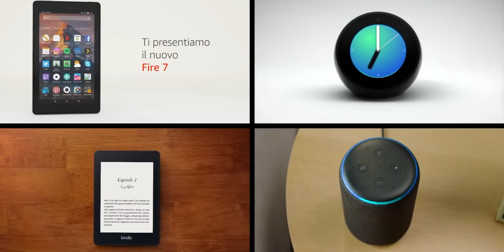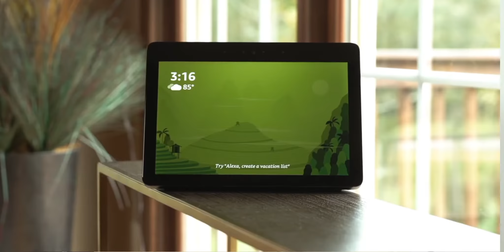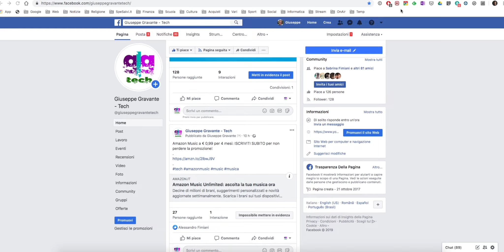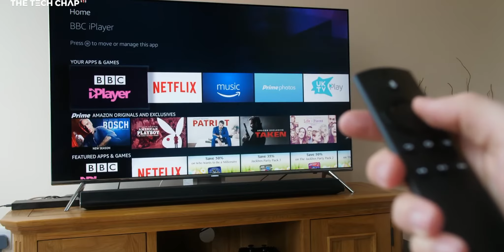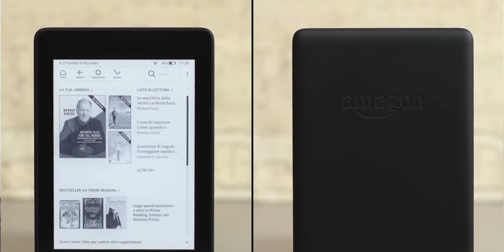SUPER ANTEPRIMA offerte tech AMAZON PRIME DAY 2019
Anteprima imperdibile di tantissimi prodotti tech in sconto durante l’Amazon Prime Day.
⭐️ OFFERTE RISERVATE AGLI ISCRITTI AMAZON PRIME: PROVALO QUI GRATUITAMENTE PER UN MESE E DISDICI QUANDO VUOI SENZA PAGARE NULLA
I prodotti saranno in sconto dalle ore 00:00 del 15 luglio 2019 fino alle ore 24.00 del giorno 16 luglio 2019:
- Echo Input
- Echo Dot
- Echo Plus
- Echo Spot
- Echo Show
- Echo Show 5
- iRobot Roomba 671
- iRobot Roomba 981
- Mirrorless Sony 1
- Mirrorless Sony 2
- Mirrorless Sony 3
⭐️LISTA DI TUTTI GLI ALTRI PRODOTTI TECH IN AGGIORNAMENTO CONTINUO⭐️
Giuseppe Gravante - Tech |Oltre la visione comune